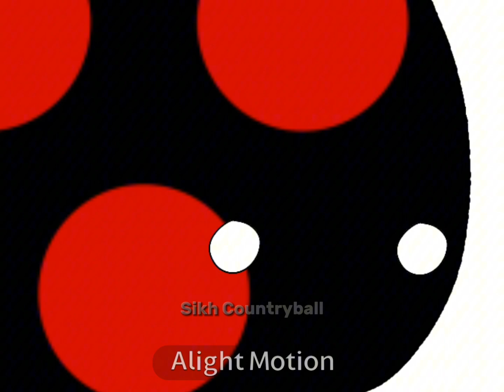Meet Central asia 🌏